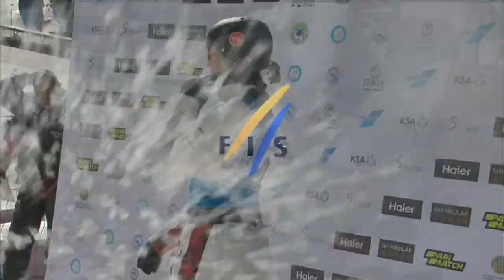🚨 Médaille de bronze pour Marion Thénault! 🥉 | Saut acrobatique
La Québécoise s'illustre à la Coupe du monde d'Almaty à l'épreuve de saut acrobatique! (Images : FIS)

marionthenault